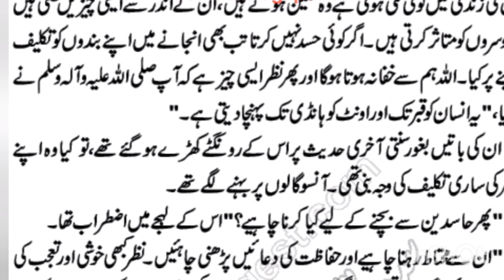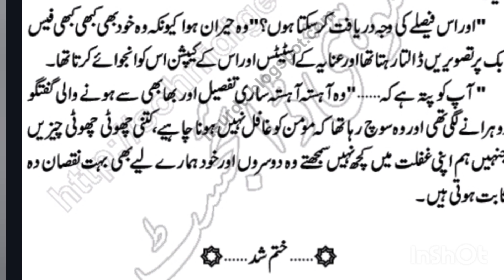Wajha Main Khud hun | Part 2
زندگی کے خوبصورت لمحوں میں اچانک ہی کچھ پریشان لمحے آ جاتے ہیں اور ہم سوچتے رہ جاتے ہیں کہ یہ ہمارے ساتھ ہو کیا رہا ہے ؟ اور کیوں ہو رہا ہے۔ اگر آپ کی پرسکون زندگی میں بھی ایسے  لمحے آ جاتے ہیں تو یہ تحریر آپ کی اس الجھن کو سلجھاتے میں مدد کرے گی